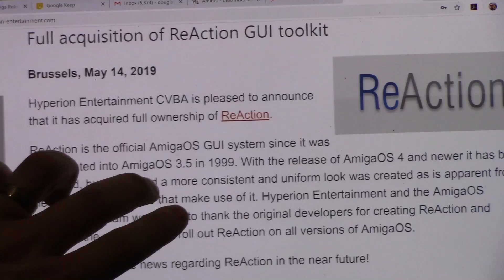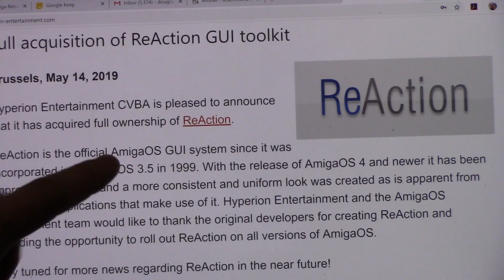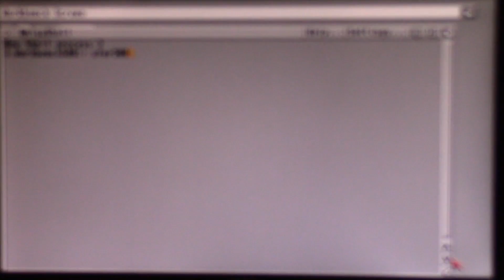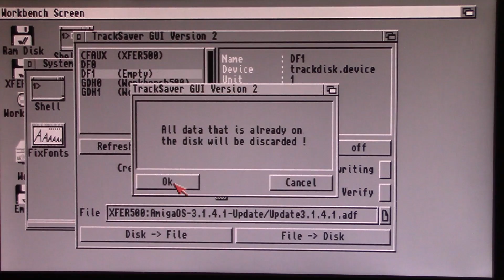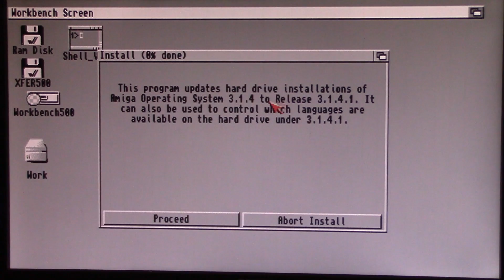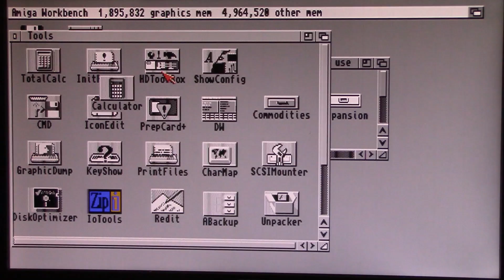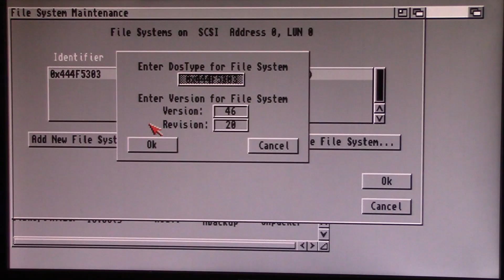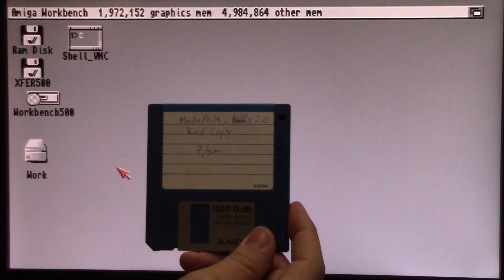Episode 31 - Amiga OS 3.1.4.1 Update and Hyperion acquires the Reaction GUI software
This week, Hyperion released a new update for Amiga OS 3.1.4 - and added a .1 on the end! They also announced a while back that they have acquired the Reaction GUI software used in Amiga OS 3.5 and 3.9 - I walk through an install and provide some commentary on the new update.